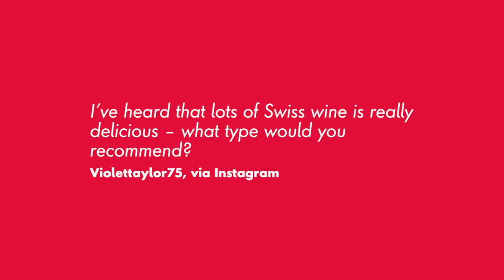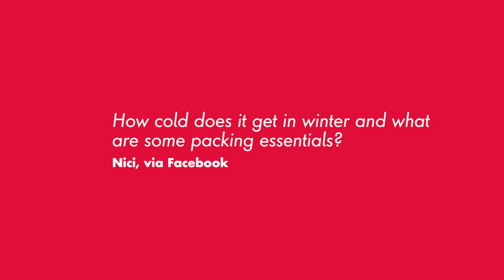What are Trafalgar tours in Switzerland like? | Ask an expert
In Episode 3 of our Ask an Expert video series, join Trafalgar Travel Director Stephanie, as she answers all the questions our guests want answered about our tours to Switzerland. From where to get the best Swiss chocolate, to Swiss packing essentials, watch as Stephanie shares her incredible knowledge on all the things to do in Switzerland with Trafalgar.